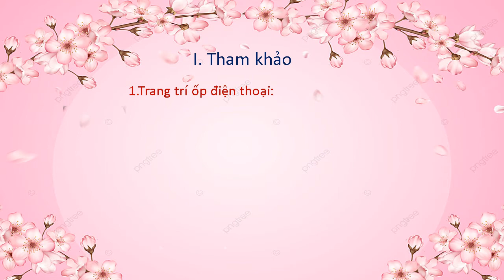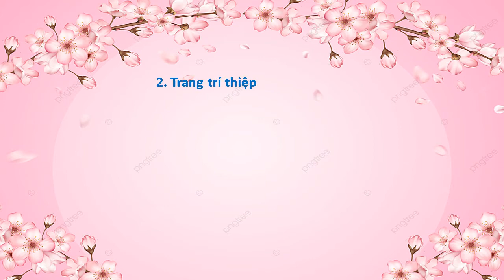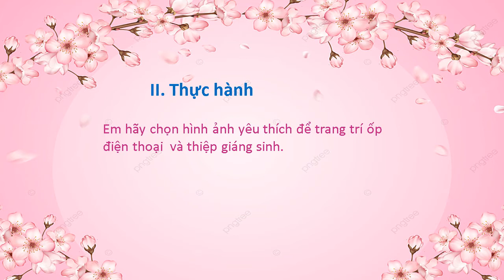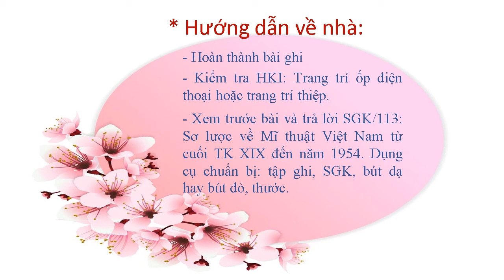MỸ THUẬT 7 (Tuần 18 / HK1) - Bài 18: HƯỚNG DẪN ÔN TẬP (Tiếp theo)